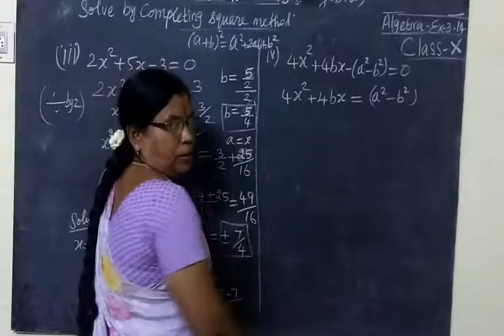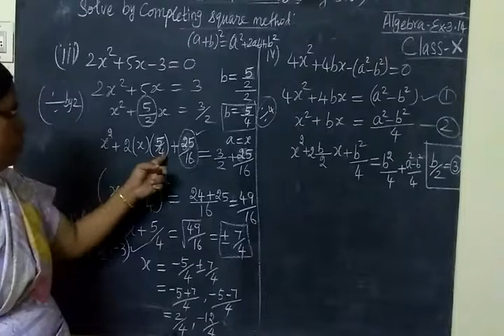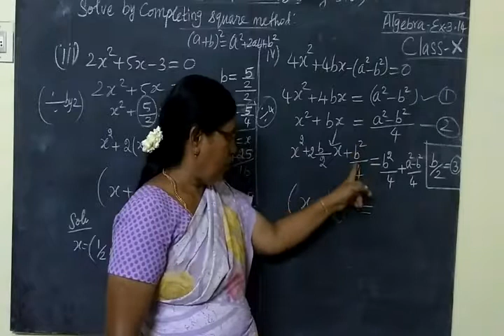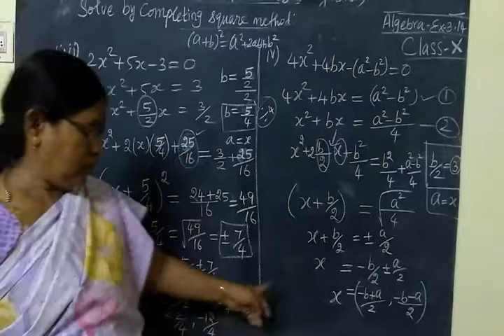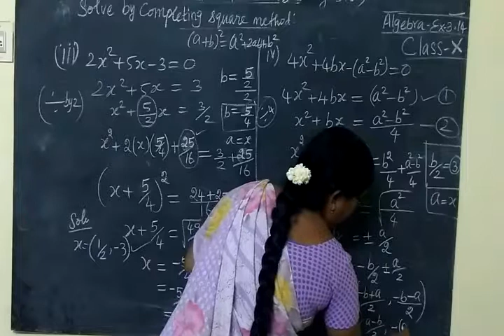MathsTN SB 10th Maths [Part-121]Algebra Ex 3.15 sum 1-iii,iv